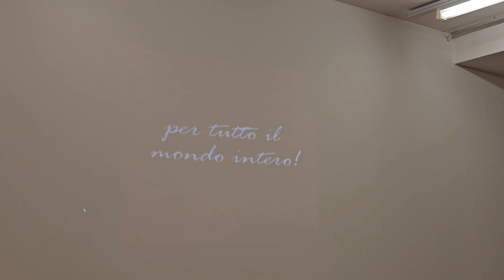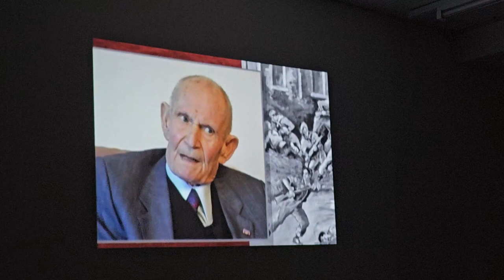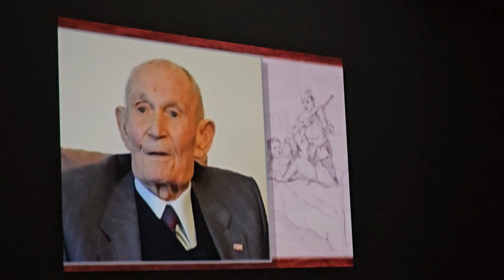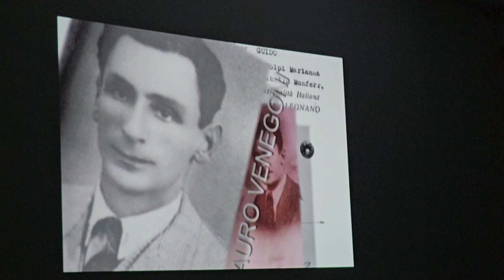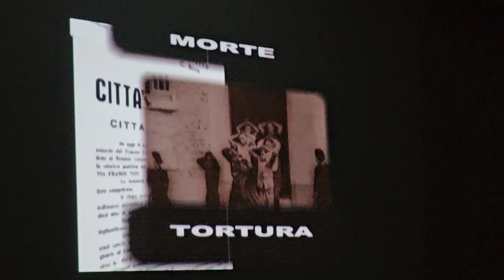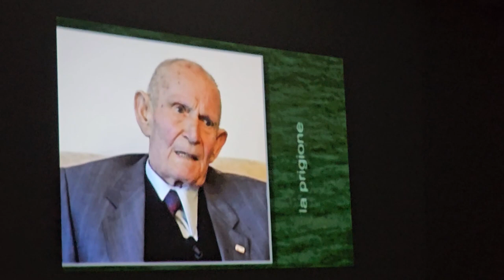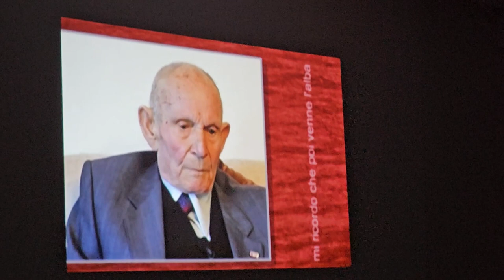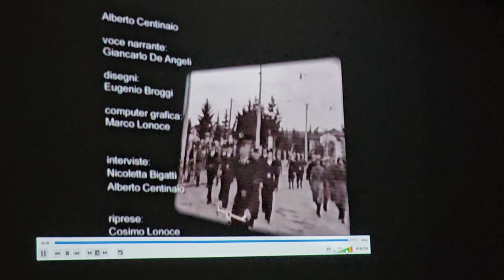2024 05 11 ore 20 48 02 Lonate Ceppino 6 (presentazione del libro R ESISTIAMO di Ernesto RESTELLI)